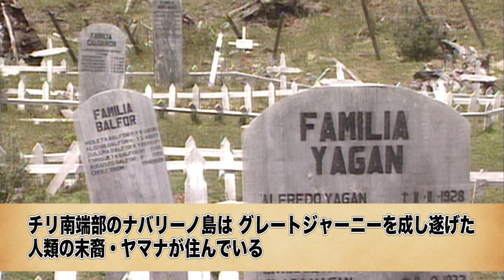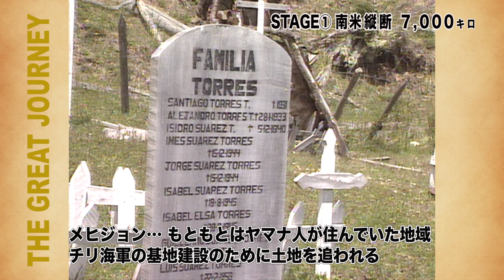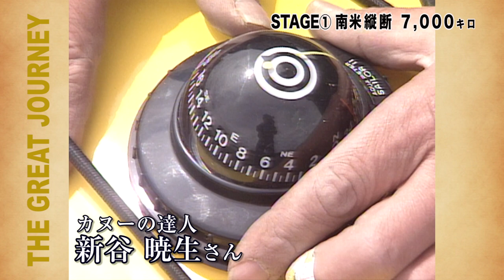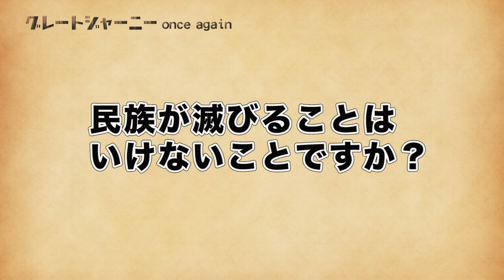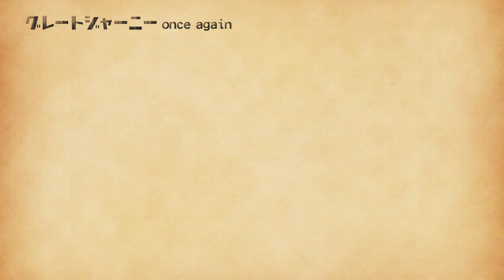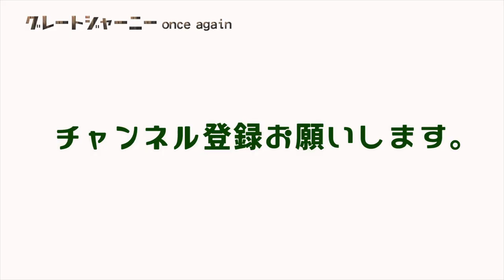#2 パタゴニア最南端ナバリーノ島を出発する グレートジャーニーをもう一度 〜南米縦断編〜 ヴィンランド・サガ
この映像は、探検家・関野吉晴が1993年から約10年かけて挑んだ
グレートジャーニーという旅を、視聴者の方ともう一度、
振り返ろうという新企画シリーズです。
「グレートジャーニーをもう一度」過去映像
グレートジャーニー人類の遙かなる旅路を遡る
パタゴニア最南端ナバリーノ島を出発する
ビーグル水道を漕ぎ、フエゴ島を歩く
強風のダーウイン山脈を横断する
GJ最大の難関の一つ「マゼラン海峡」を渡る
ペリットモレーノ氷河よりアルゼンチン湖を漕ぎ渡る
ウプサラ氷河からパタゴニア南部氷床へ向かう
嵐の大地、瞬間風速５０ｍ以上の風に出会う
パタゴニア探検史上初「南部氷床、南から北への縦断」
アタカマ高地を抜けボリビアに（皆既日食・コロラダ湖）
ウユニ塩湖・枯れたポーポ湖。ポトシ銀山、アフリカ奴隷のもう一つのグレートジャーニー
チチカカ湖、葦で出来た浮島で、持続可能な生活のヒントをみる
ペルーのウインチリ村「インカ伝統の藁の大吊橋」
アンデス伝統の祭り「投石戦争」
アンデス最大、5万人が集まる「星と雪の巡礼祭」
インカ時代の庶民の伝統が色濃く残るケロ村
インカ帝国時代から続く村人の共同作業、橋造り
「グレートジャーニーの原点」「アマゾン先住民マチゲンガ」の社会。
 悲しみも失敗も笑い飛ばしてしまう。ただ生きているだけで認めて貰える社会
マチゲンガ１　ゲスト　服部文祥さん
マチゲンガ２　ゲスト　服部文祥さん
マチゲンガ３　ゲスト　服部文祥さん
マチゲンガ４　ゲスト　服部文祥さん
最終回　　 　ゲスト　服部文祥さん

写真で見るギアナ高地
ヤノマミ　前篇　ゲスト 高野秀行さん
ヤノマミ　後編 ゲスト 高野秀行さん
そして、中米へ　ダリエン地峡
中米　20万匹ヒメウミガメ産卵・トドスサントス
北米　ナバホ　暗号部隊　祭り　等
アラスカ海洋先住民・熊の冬眠食・鮭の産卵
ザトウクジラの漁・クジラの声・リン運河
アラスカ　初めての犬ぞり・ホワイトアウト
エスキモー舟 ウミアックでベーリング海峡横断
一期一会の自転車1100㎞・束の間の休息700km川下り
アラスカ原野に住む最後の罠師 ハイモ一家 ゲスト大島新
3度目の挑戦　ベーリング海峡横断
公平な狩人 セイウチ狩り
2000㎞永久凍土ツンドラ地帯 犬ぞり
さらば極北チュコト半島ツンドラ地帯
トナカイ･コリヤークの狼との闘い・３５０頭出産
スターリンの野望とその被害者達（日本兵捕虜含む）
変わりゆくモンゴルの少女 プージェー
プージェーの母の突然の死　寒雪害 ゾド
ゴビ砂漠横断 ラクダの力、性格、出産
裏社会グレートジャーニー 丸山ゴンザレスさんとシルクロード・ウイグルを語る
ラマダンにシルクロードを往く 丸山ゴンザレス
シリア、レバノン、人の起源を語る
シリアとヨルダン ゲスト:安田菜津紀「人の移動、拡散」
ヒトコブラクダで... MyGJ最後の大陸アフリカ到着
エチオピア南部クチュル村のコエグ
GJA最終回 The Great Journey 人類の旅ゴールへ ゲスト高野秀行

1981年創立　撮影部、音声部を有する技術プロダクションです。テレビ番組をはじめ、cm、映画など世界100カ国以上での撮影実績と『豊富な経験に基づく技術力』を持つ映像のプロフェッショナル集団です

 ーグレートジャーニーとは？ー
人類は約700万年前にアフリカで生まれたといわれ、約20万年前にアフリカで誕生した ホモ・サピエンスがユーラシア大陸、オセアニア、北アメリカ、南アメリカなど世界中へと 広がっていったと考えられている。
 その中でも、アフリカからユーラシアを経て、ベーリング海峡を渡り、南米最南端への移動は、 5万キロ以上に及び、後にこの道のりを「グレートジャーニー」と名づけられた。
 探検家　関野吉晴はこのグレートジャーニーを逆ルートで辿った。 この旅はフジテレビ系で毎年一本　８年間に渡って放映された。
 毎週土曜日１９時を目安に本編を配信し、 また、不定期で、収録のこぼれ話や、企画ものなど配信していく予定です。
 ※渡航や外出を促すものではありません。自粛中の息抜きにご覧ください。 コロナが早く落ち着いて、世界の皆さんが通常の生活を過ごせますように。 関野吉晴

 私たちはどこから来たのか、そしてどこへ行くのか。 火星移住計画はもはやsfの世界ではなくなりつつあるようです。 しかし火星移住のための調査研究は、 この地球が命を育むのに如何に奇跡的な星かということの再認識でもありました。